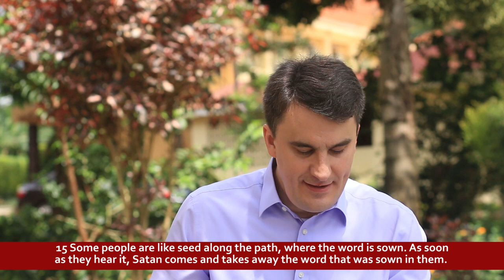TAG 3 - 40 Tage R.G.: Das Gleichnis vom Sämann / DAY 3 - 40 Days K.o.G.: The parable of the sower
"Nachdem Jesus von den Toten auferstanden ist, lehrte er 40 Tage lang über das Reich Gottes (Apg 1,3). Um die Fülle des Reiches Gottes zu erleben, müssen wir die Prinzipien Seines Reiches erkennen.

Ich bete, dass du beim Anhören dieser Predigtreihe das Bewusstsein vom Reich Gottes empfängst, das Jesus ursprünglich weitergeben wollte und dass du zu einem Kind Gottes wirst, das im Reich Gottes lebt und das Seine Herrlichkeit in der Welt umsetzt, so dass sich das Reich Gottes hier auf Erden ausbreitet und noch viele gerettet werden."

-- Daniel Exler --

Daniel Exler ist Pastor der Gemeinde und Mitbegründer des Missionswerks "Strahlen der Freude" in Pforzheim und Maria Prean ist Gründerin und Leiterin von 'Vision for Africa Intl.' in Uganda und Gründerin des Missionswerk "Leben in Jesus Christus" in Imst, Tirol (Österreich)

"After Jesus resurrected from the dead, he taught for 40 days about the Kingdom of God (Acts 1:3). In order to live in the fullness of God's kingdom we have to know the principles of His kingdom.

 I pray that with listening to the video preachings you receive the awareness of the Kingdom of God that Jesus initially wanted to pass on, and that you become a child of God that lives in the kingdom of God and puts His glory in your own life into practice so that His kingdom is expanded on earth and that many more will be saved."

-- Daniel Exler--

Daniel Exler is Pastor of the church and co-founder of the ministry "Strahlen der Freude" (rays of joy) in Pforzheim (Germany) and Maria Prean is founder and director of "Vision for Africa Intl." in Uganda and founder of the ministry "Leben in Jesus Christus" (life in Jesus Christ) in Imst, Tirol (Austria)